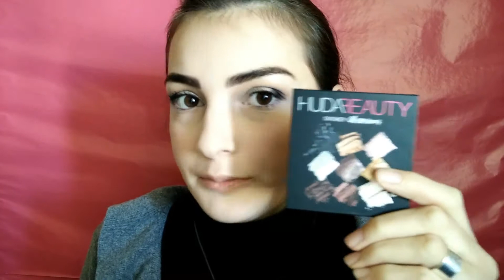TRY WITH ME! | palette occhi HUDA BEAUTY smokey obsessions 👀 | FlorianaMakeUp